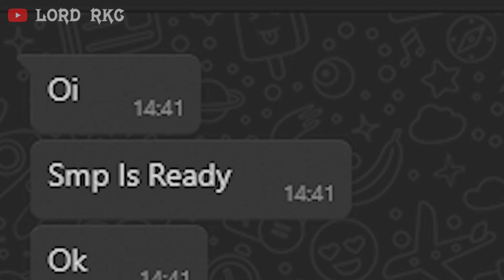My First Modern House In Minecraft 😍 | Lord RKC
Hello Friends I Am Ritesh AKA Lord RKC.